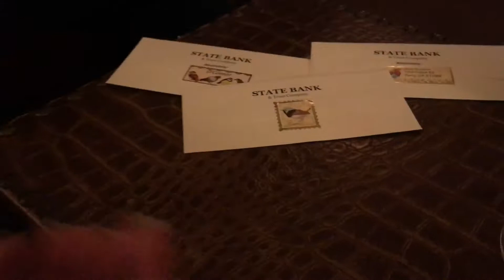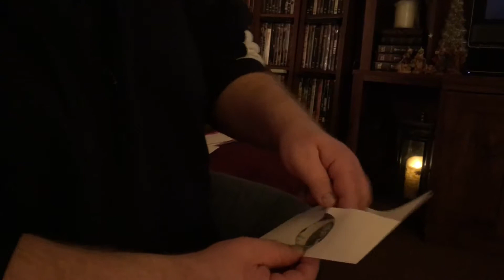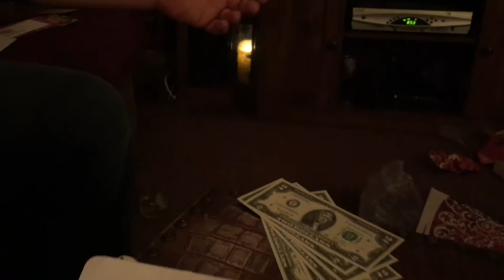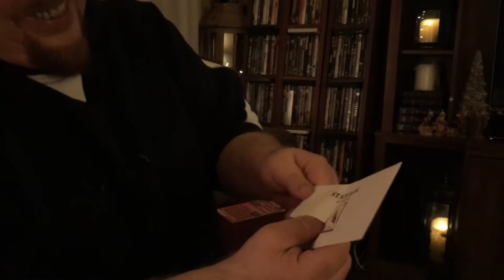Mims’ Xmas game! 12/25/18